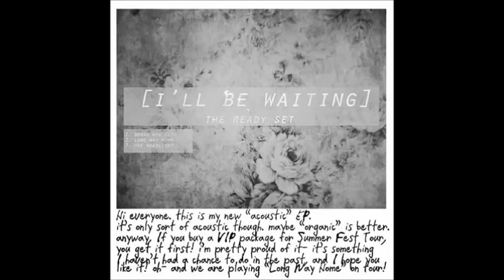The Ready Set - One Headlight (I'll Be Waiting EP)